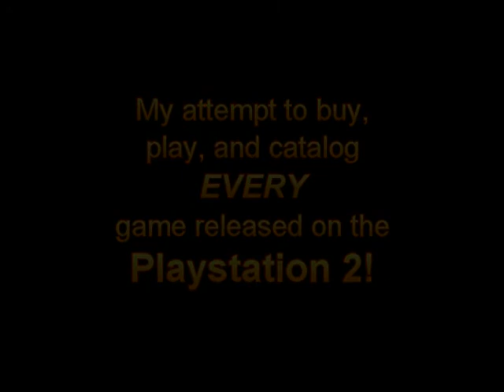HULK PS2 Gameplay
for more games by genre on the Playstation 2.